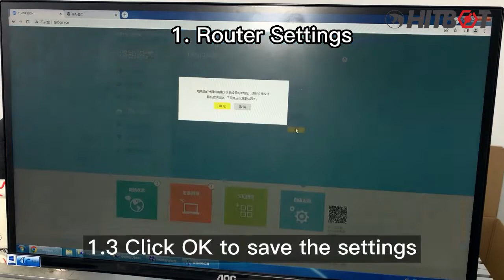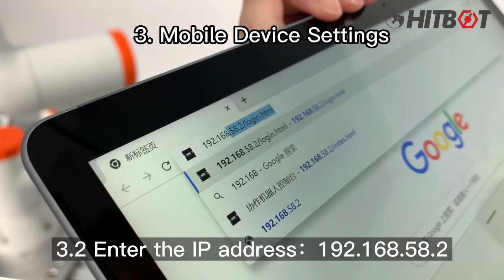Hitbot 6 axis collaborative with tablet control